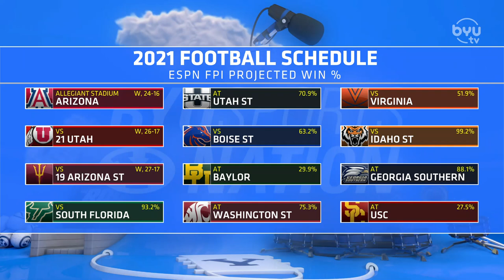Dave McCann on BYU Sports Nation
Jarom Jordan and Spencer Linton are joined by Dave McCann to go over his thoughts on BYU Football's future after their 3-0 start to the season.